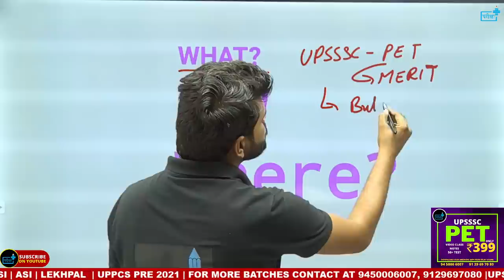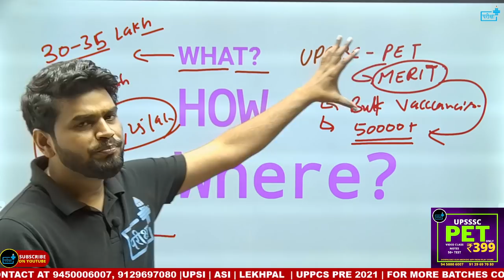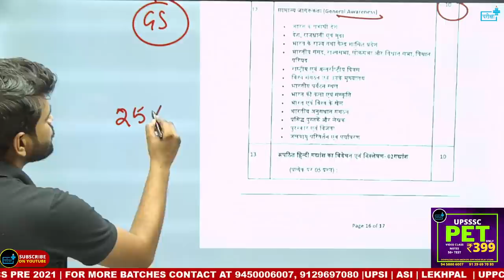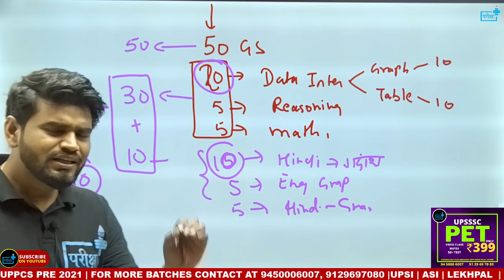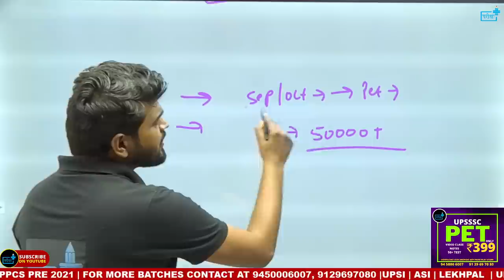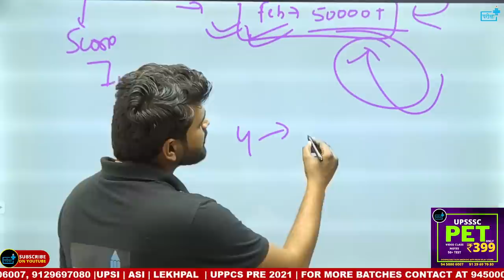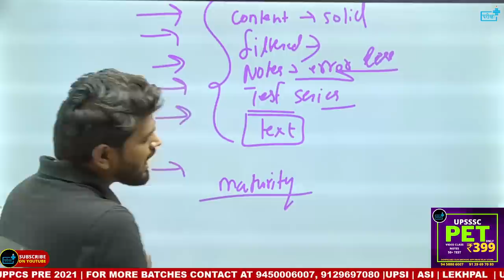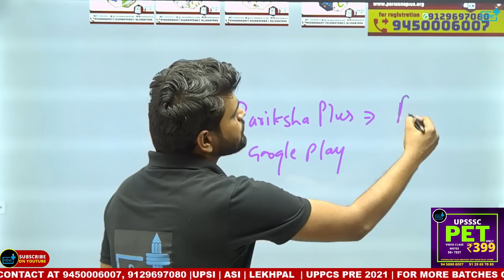UPSSSC PET BEST STRATEGY | PET STUDY MATERIAL | कैसे करे PET में अच्छा स्कोर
🎯क्लास की सभी जानकारी और अन्य सूचनाओं के लिए आप हमारा टेलीग्राम ग्राम चैनल
👉दोस्तों जैसा कि आप सभी को मालूम है आयोग द्वारा विज्ञापन जारी कर दिया गया है और इसकी परीक्षा संभावित आगामी महीनों जुलाई या अगस्त में हो सकती है | संस्थान के द्वारा PET का नया बैच आज से शुरू किया जा रहा है | जिसमे आपको जुड़ने पर कुछ दिनों तक 60 % दिया जा रहा है |
कोर्स के अंतर्गत आपको सभी विषय के नोट्स, टेस्ट सीरीज, प्रैक्टिस टेस्ट और वीडियो क्लास उपलब्ध करायी जा रही हैं |